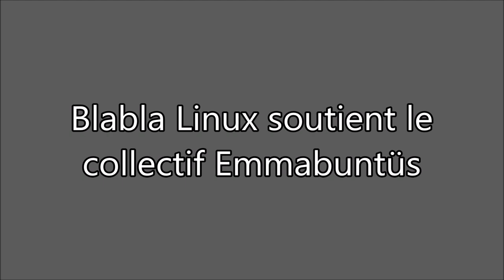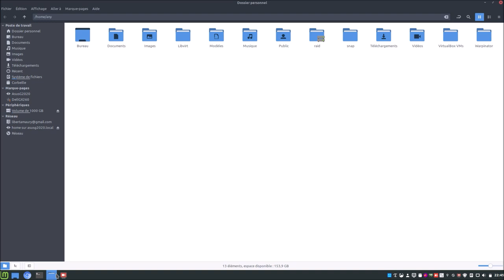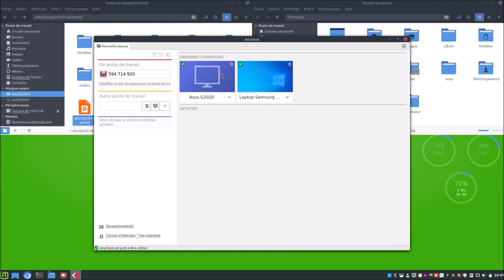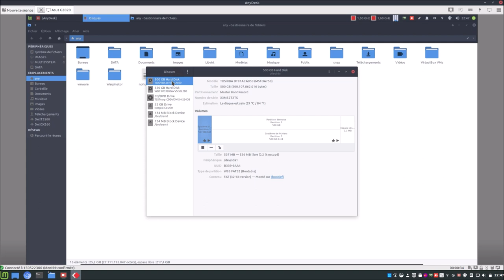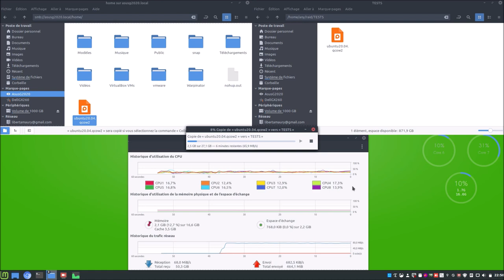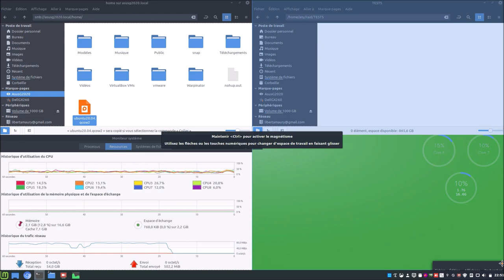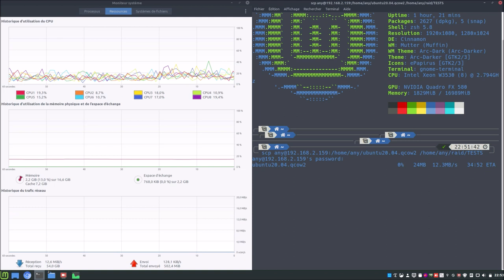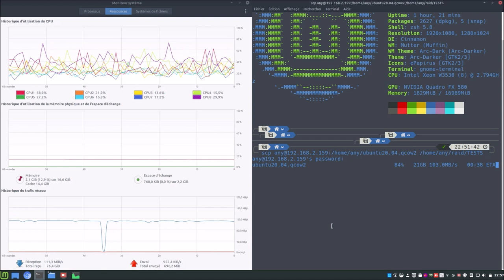👉 Envois et téléchargements... ☝ Préférer SSH 😉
Merci, et à bientôt ailleurs 🤙

COMMANDES UTILES
👉 Envoi d'un fichier via SSH en utilisant SCP...
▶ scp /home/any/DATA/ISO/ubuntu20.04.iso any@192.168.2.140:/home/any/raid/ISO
👉Téléchargement d'un fichier via SSH en utilisant SCP...
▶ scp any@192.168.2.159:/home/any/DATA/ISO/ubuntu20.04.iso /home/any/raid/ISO